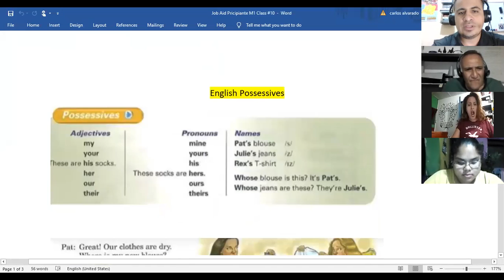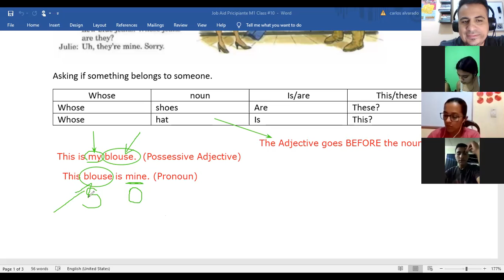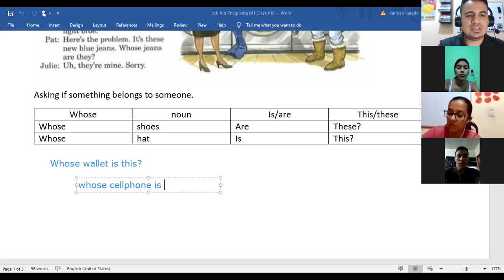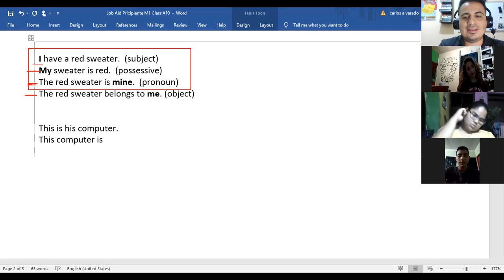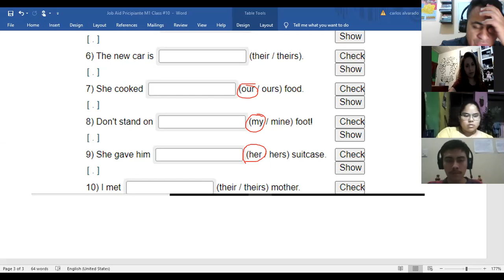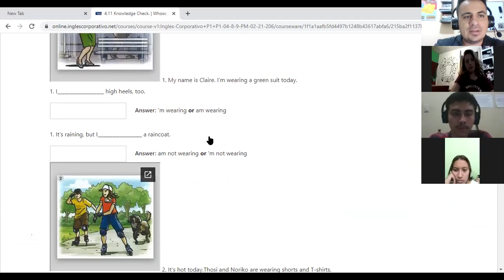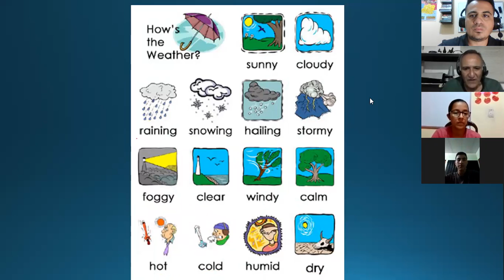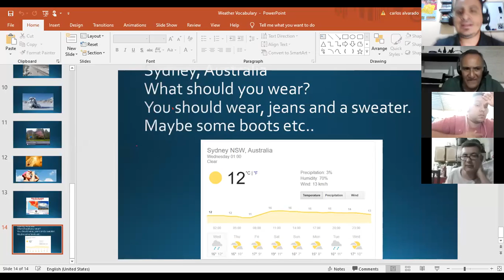Ingles Corporativo- English Possessive Pronouns, Weather Class#10